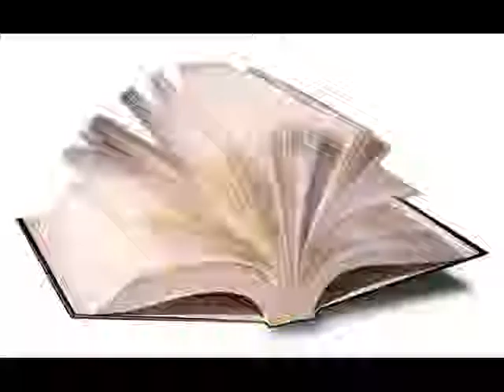Gaara sings Marik-Out there